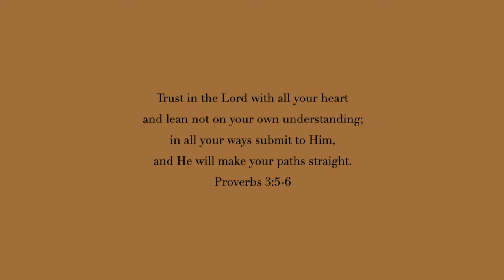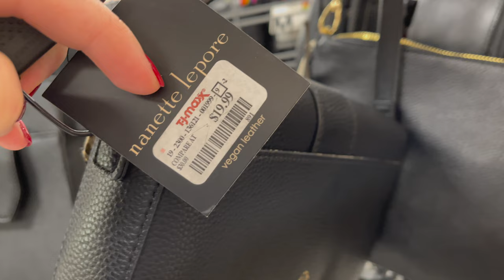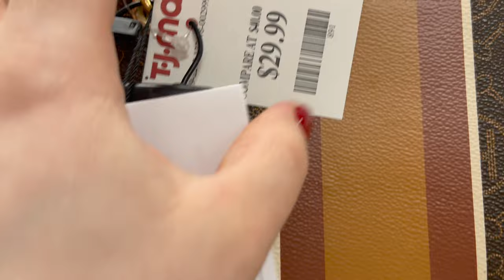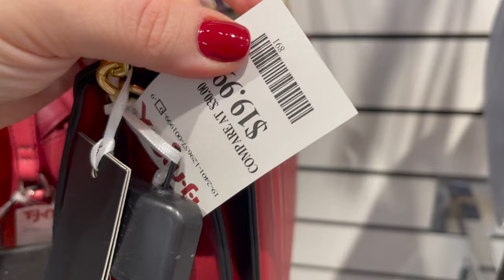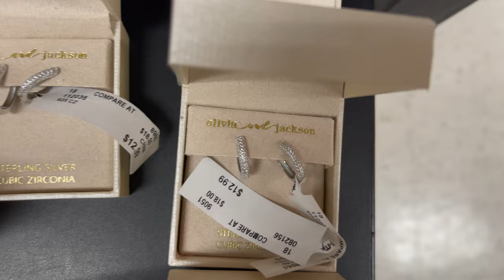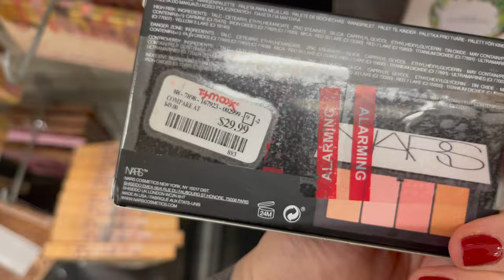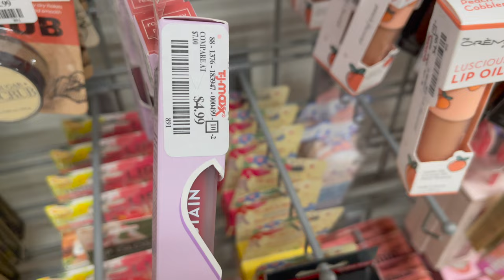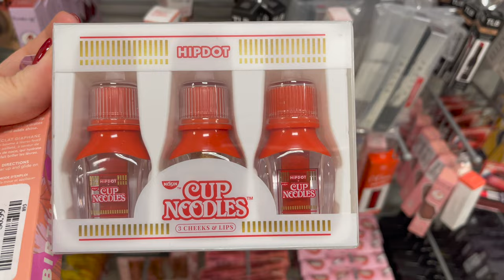TJ MAXX SHOP WITH ME 2022 | DESIGNER HANDBAGS, SHOES, JEWELRY, MAKEUP, NEW ITEMS, MICHAEL KORS, KATE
Come shopping for a shop with me walkthrough video at TJ Maxx for an ASMR shopping VLOG with me to find designer handbags, shoes, clothing, jewelry, nails, accessories, and other new items! I do a virtual shopping walkthrough trip to find the newest items at the store. Come with me on this walkthrough! :)